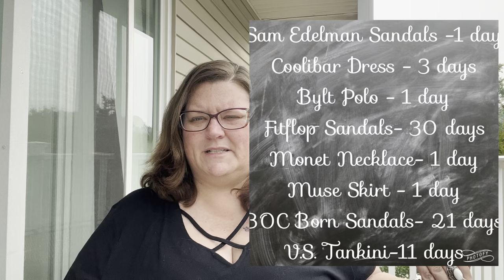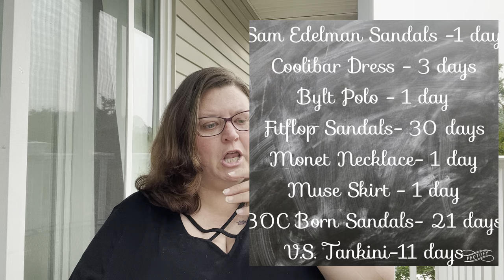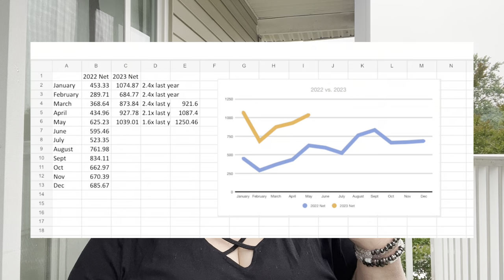Are Sales Increasing? How do you measure your growth as a reseller?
In this video I will show what sold for me from May 16-31st.